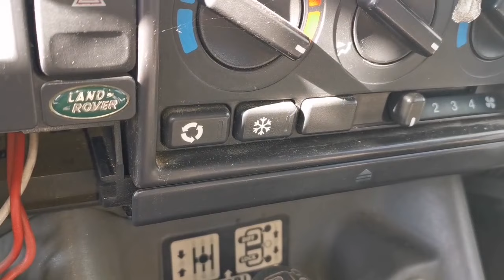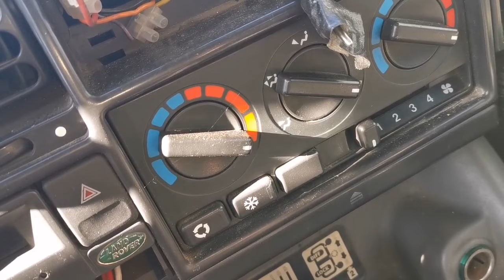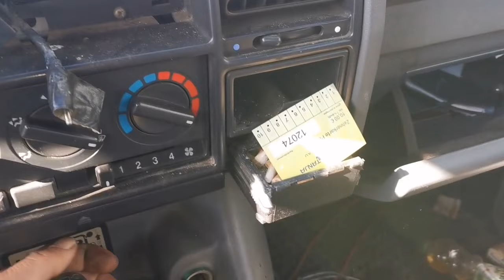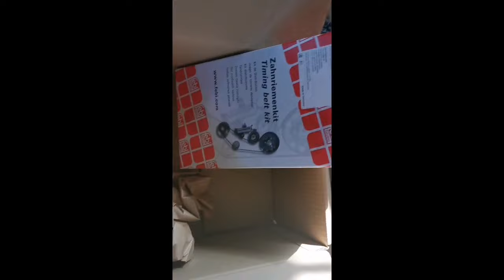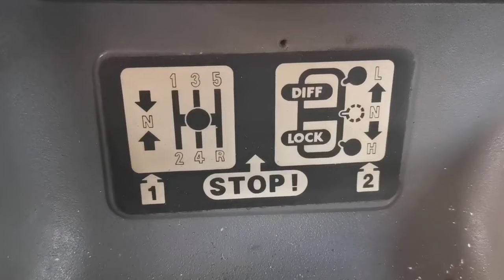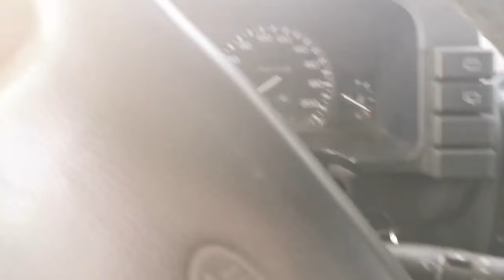Werkstattpfusch, toll...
Ich könnte weinen vor Glück, so schön ist das was ich entdeckt habe.